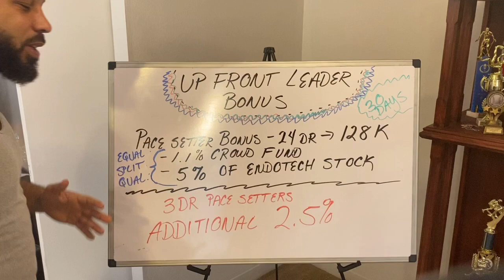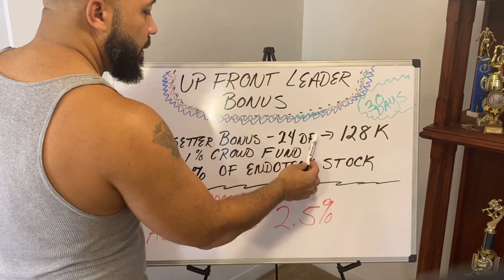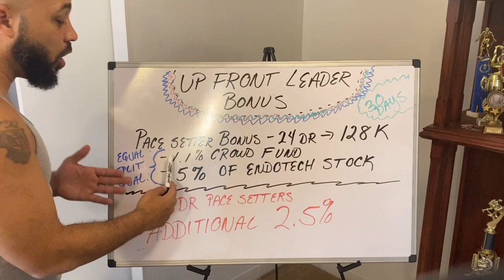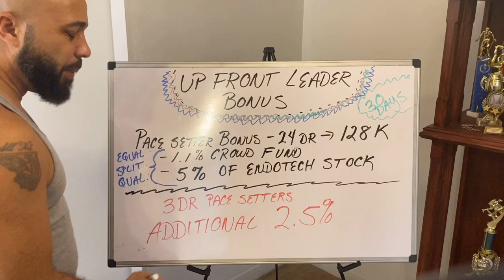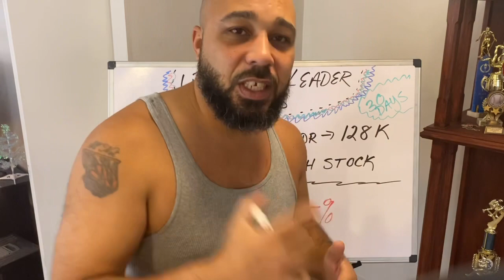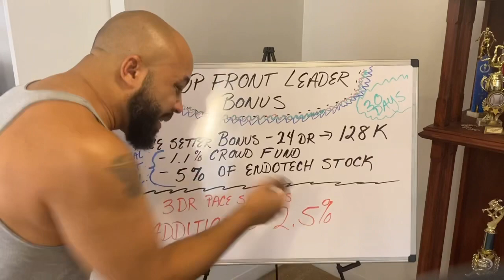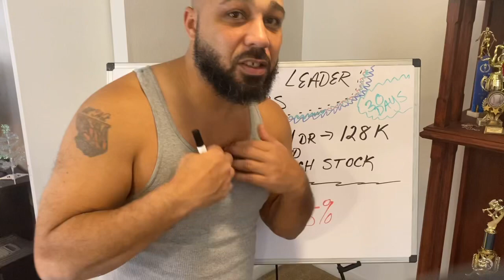Daisy Ai Tron Smart Contract has CHANGED THE F&@KING GAME AGAIN with the new Leader Payout Bonus!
Daisy Ai Tron Smart Contract leaders have made a tweak that has ENDED the game for networkers!

Daisy Ai has created a HUGE buzz around the crypto and networking industry because of its impressive history of quite solid returns in the crypto market.

Many networkers have put their stake in the ground with Daisy Ai, but they have just sweetened the pot.

They just revealed the Up front leadership bonus to promote leaders helping others get to the Pace Setter status.

Be sure to evaluate what team to join because many leaders are looking to fill numbers and see you as a place holder and not reaching you how to maximize this plan.

If you want to be on a team with Daisy Ai Tron Smart Contract where you learn how to BUILD this thing. Fill out my form below and I’ll see you in the group

Let’s Get it FOR REAL!

Coach Chris!